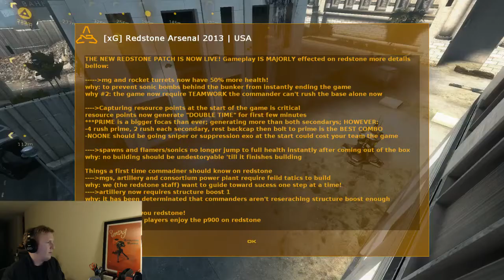Nuclear Dawn on timedoctor.org live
Join TimeDoctor for a terrifying look into our class-based FPS future. Whatever you do, don't ask him how he got that radiation scar.

for more game coverage!